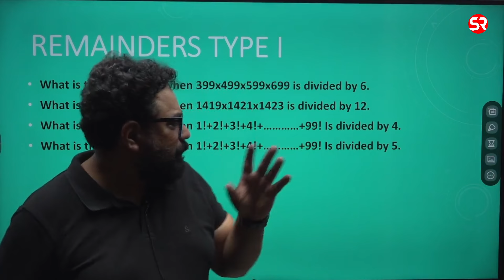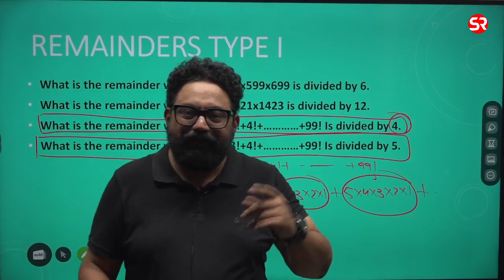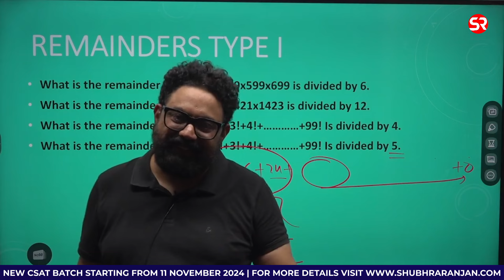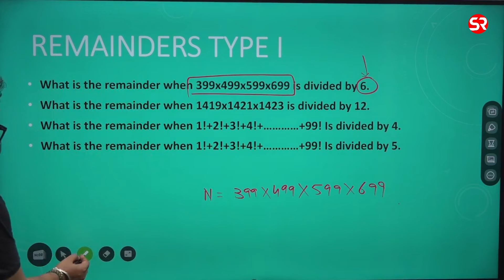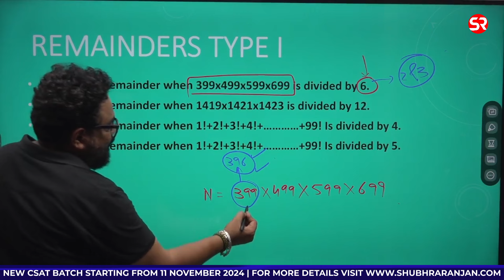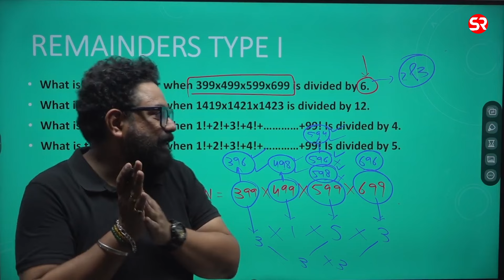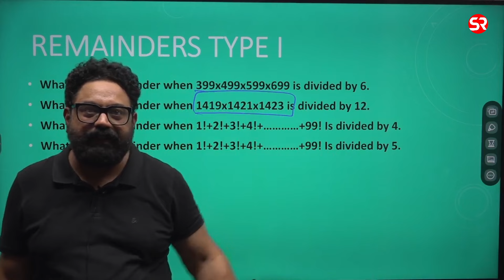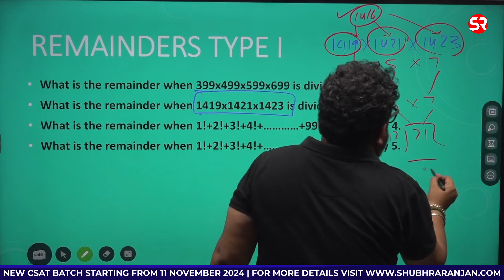CSAT Video12 || Remainder part 1 || Batch: 11th Nov || Rishi Bhargava || Shubhra Ranjan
New Batch Starts from 11th November 2024. The timings will be 5pm to 7:30pm.

Sociology Optional:
Sociology Classroom Course with Test Series

GS Foundation:
GS Prelims cum Mains Classroom Course

PSIR Optional:
PSIR Postal Correspondence

Essay Program:
Essay Program by Shubhra Ranjan